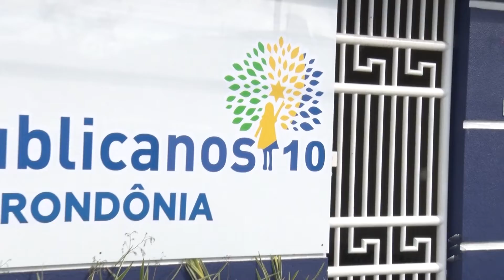SIC News: Partidos se preparam para as convenções partidárias